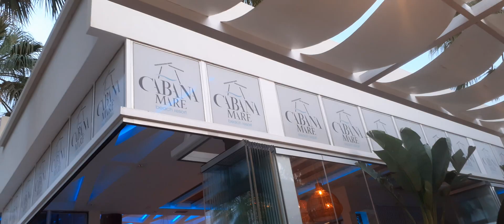The Cabane Mare beach club in Agia Marina - Crete.